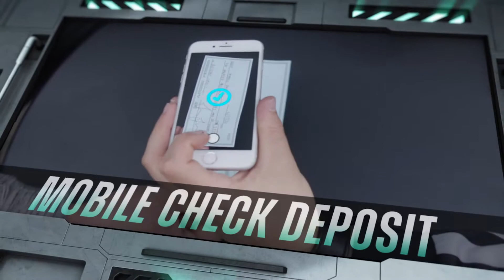ICC All American Band: Pregame vs Coahoma